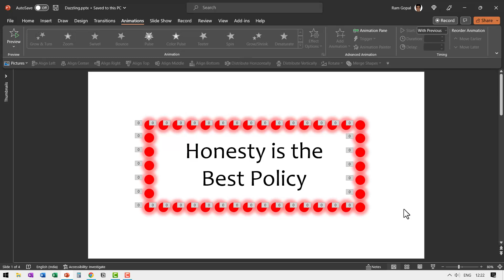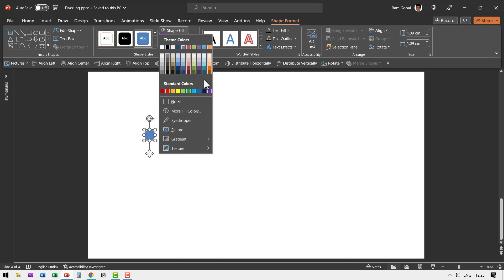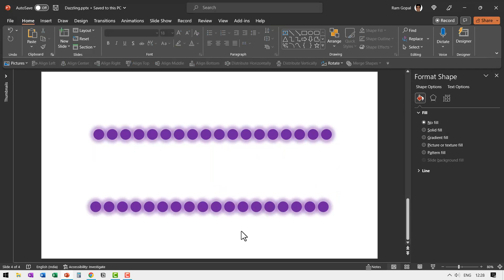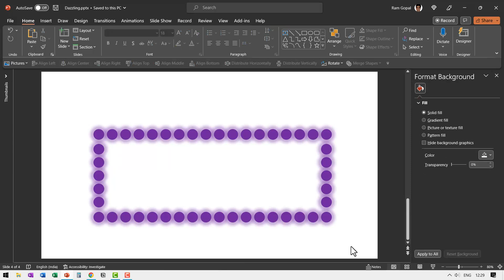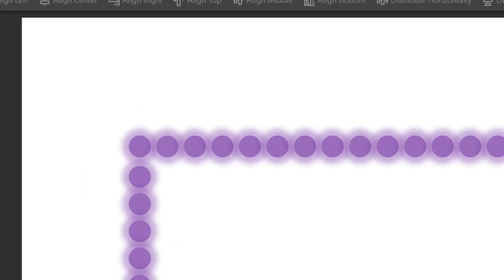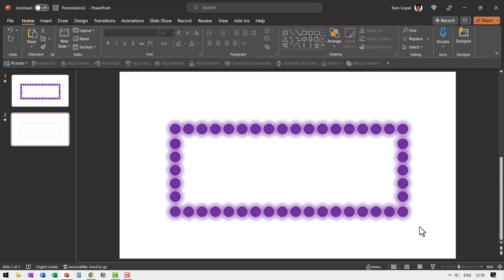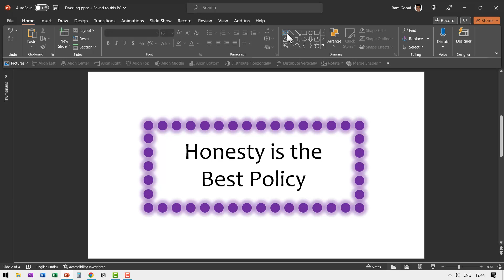Dazzling Lights Animation Effect in PowerPoint | Beginner Friendly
Create this useful Dazzling Lights Animation Effect in PowerPoint with this step by step tutorial - eve if you are a beginner. Comprehensive All In One PowerPoint TEMPLATES Bundle 2.0

Contents of this video:
00:00 Preview & Uses of flashing lights animation
01: 02 Create bulb frame
03:50 Setting up the dazzling animation
05:40 Changing Colors